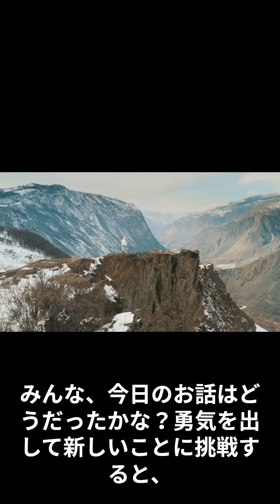イルカに乗った白熊物語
イルカに乗った白熊の大冒険VOICEVOX:もち子(cv 明日葉よもぎ)